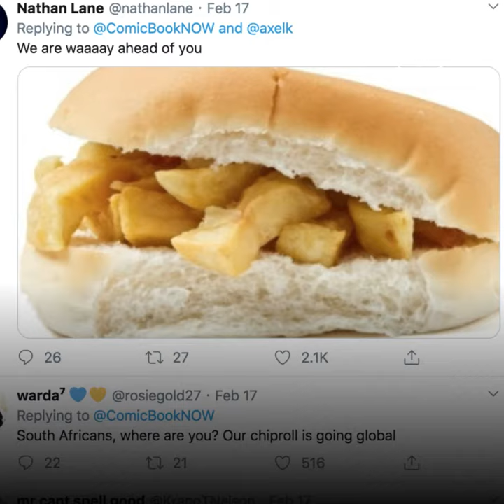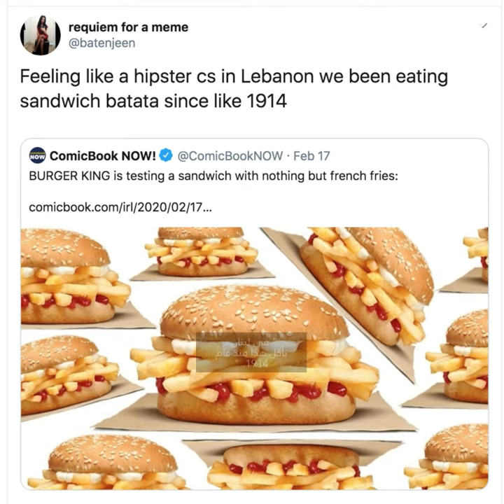برغر ببطاطس مقلية فقط! 😳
برغر كينغ تطلق شطيرة ببطاطس مقلية فقط.😳🍔🍟 لكن الشركة لا تعلم أنها أكلة عربية معروفة منذ زمن طويل ! 😂